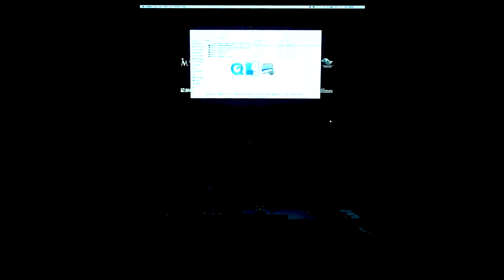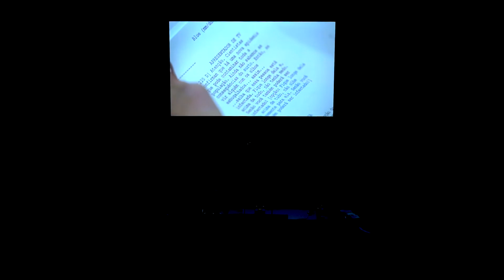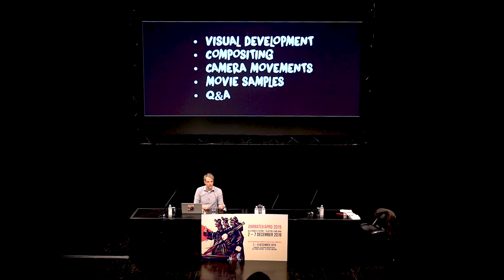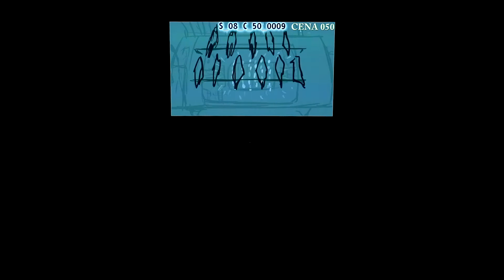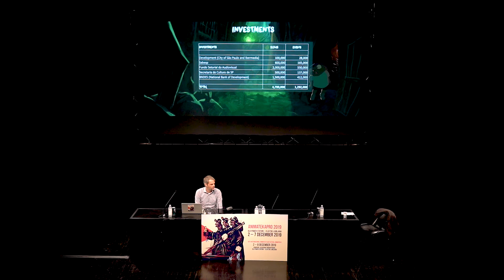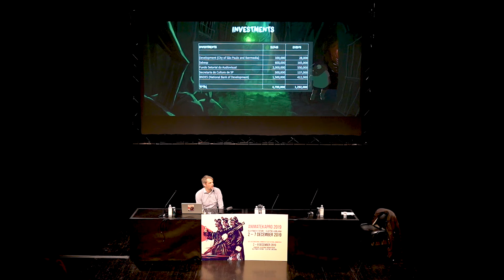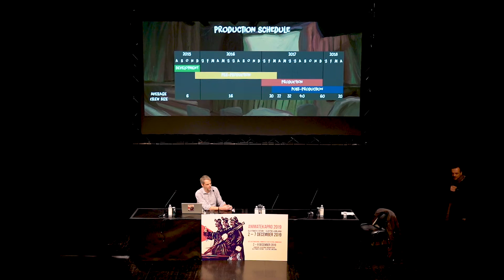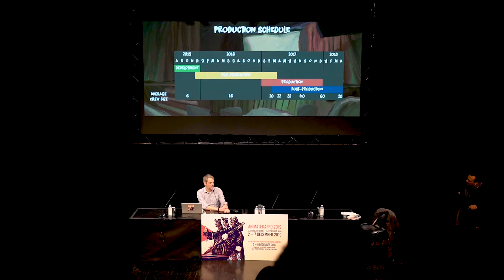AnimatekaPRO: Masterclass - Gustavo Steinberg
Gustavo Steinberg was born in São Paulo in 1973. He has worked in film since 1995 as producer, screenwriter and director. He has produced six feature films, directed two and written the screenplay for four of them. His last film, the animated feature Tito and the Birds, was one of the 25 animated features preselected for the Oscar, nominated for an Annie for Independent Animated Feature and has won awards in Havana, Chicago, Seattle, Anima Mundi, Sitges, Lisbon, Morocco, among others. His other films have won awards such as Best Documentary at the Tribeca Film Festival, Digital Award at the 60th Venice Film Festival, Official selection at the 37th New York Film Festival, Young Jury Award at the 53rd Locarno Film Festival, Best Documentary at the Latin American Los Angeles Film Festival, among others.

Tito and the Birds
Tito is a shy 10-year-old boy who lives with his mother. Suddenly, an unusual epidemic starts to spread, making people sick whenever they get scared. Tito quickly discovers that the cure is somehow related to his missing father’s research on bird song. He embarks on a journey with his friends to save the world from the epidemic. Tito’s search for the antidote becomes a quest for his missing father and for his own identity.

AnimatekaPRO Industry Platform
7th December 2019
Stara mestna elektrarna I Old Power Station - Elektro Ljubljana
Ljubljana, Slovenija

Camera: Simon Marolt
Edit: Rok Vidmar